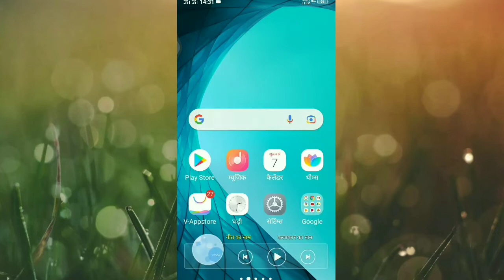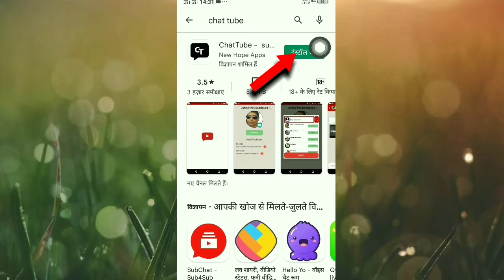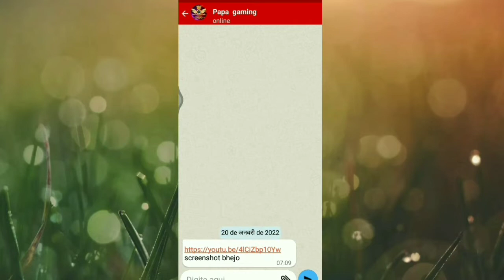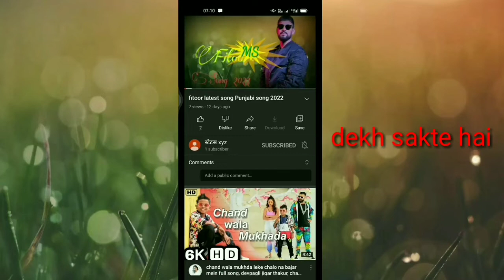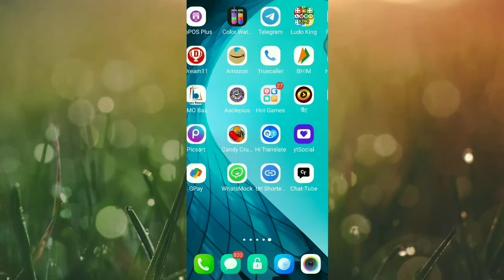YouTube subscribe Kaise badhaye | 1000 complete kaise kare सब्सक्राइब कैसे बढ़ाएं